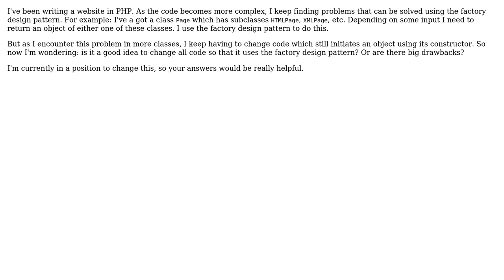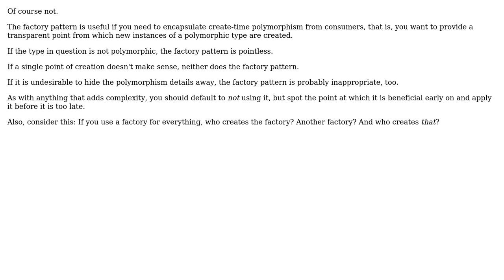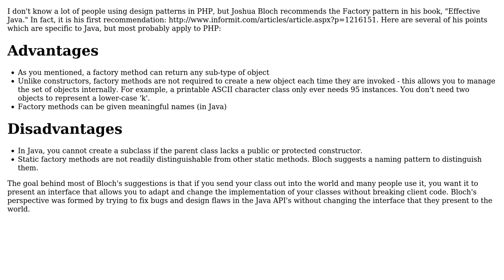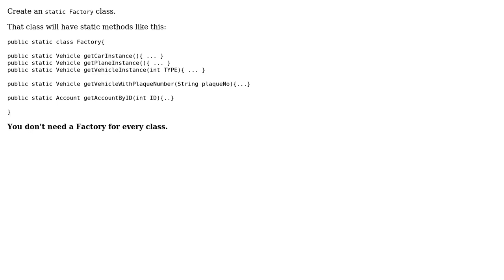Software Engineering: Should I use the factory design pattern for every class? (4 Solutions!!)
Software Engineering: Should I use the factory design pattern for every class?

With thanks & praise to God, and with thanks to the many people who have made this project possible! | Content (except music & images) licensed under CC BY-SA | Music | Images & others | With thanks to user Tulains Cordova user tdammers user GlenPeterson user Frog user Adrian Shum and the Stack Exchange Network Trademarks are property of their respective owners. You are responsible for your own actions.